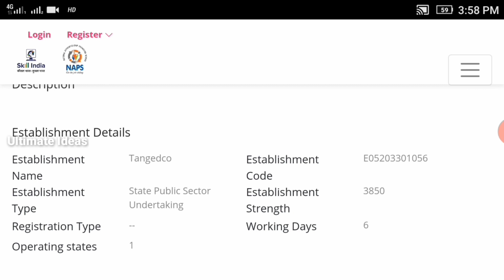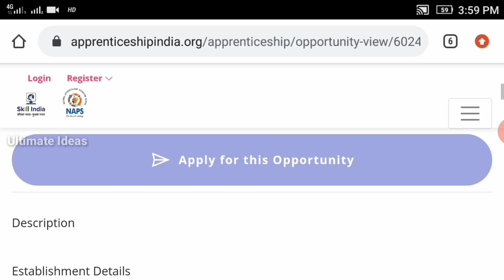TNEB Recruitment 2021//TANGEDCO Jobs 2021//10th Pass to Any Degree//Government Jobs//TAMIL..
In This Video TNEB Recruitment 2021..